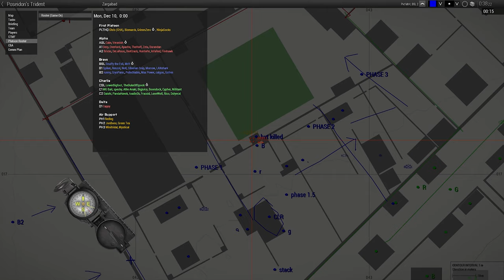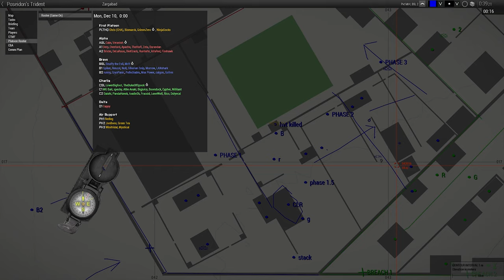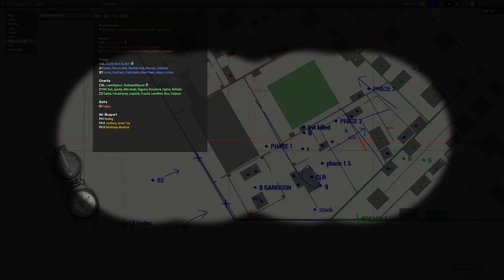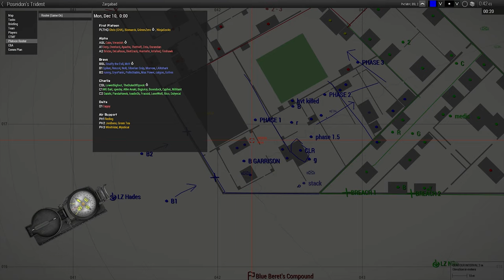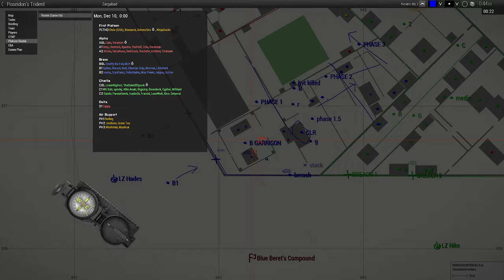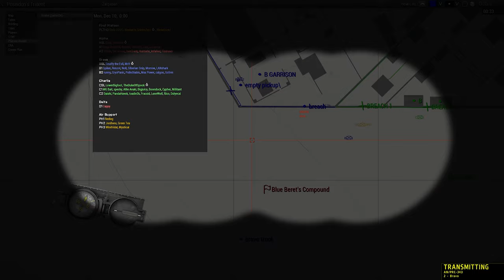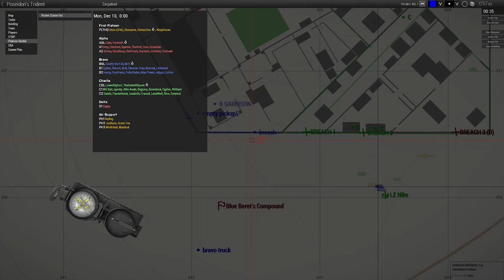Compound Problems - ShackTac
All this for a hat.

March 18, 2020 - Arma 3 Coop on Zarghabad